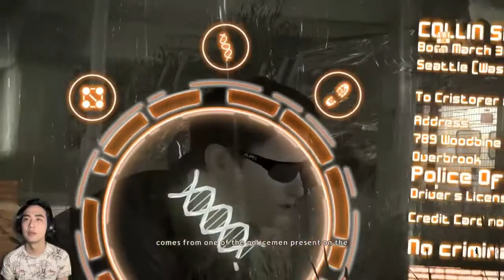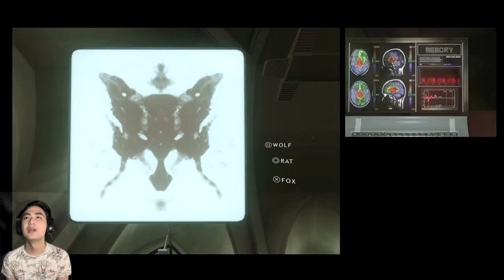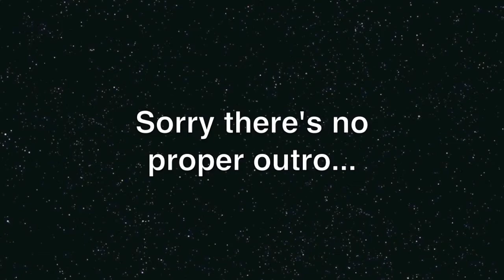Futuristic Sunglasses! | Heavy Rain Episode 3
Heavy Rain Blind Playthrough Episode 3: An FBI agent by the name of Norman Jayden uses high tech sunglasses to help examine a crime scene done by the Origami killer. Ethan sees a therapist & spends quality time with Shaun at the park.